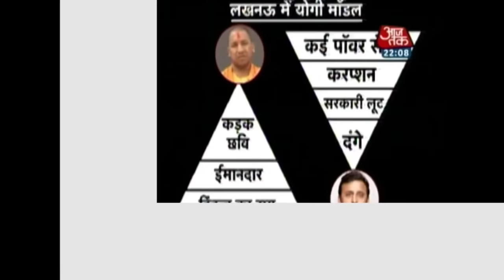Dastak: Muslims in Uttar Pradesh Have Mixed Feelings For Yogi Adityanath As Chief Minister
Ever since Yogi Adityanath took over as UP CM, it was clear that the BJP and the new government were in for a big surprise in the form of support from the Muslim community, if the central and state governments follow their slogan 'Sabka Sath Sabka Vikas' honestly and impartially.